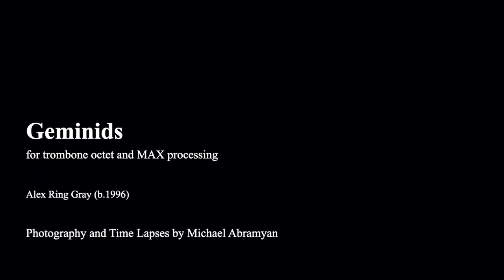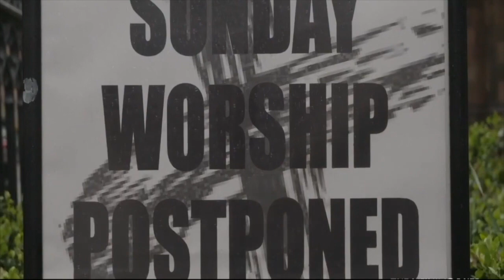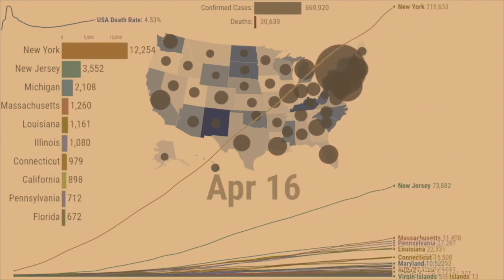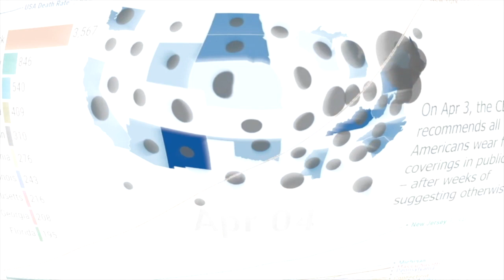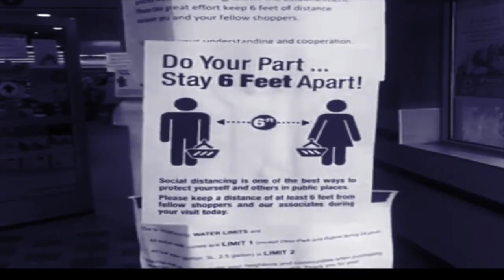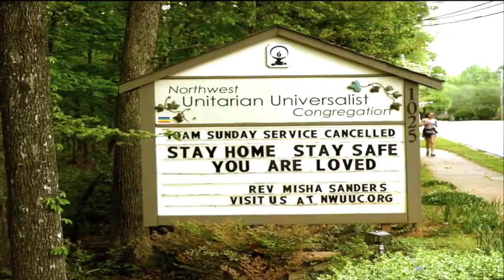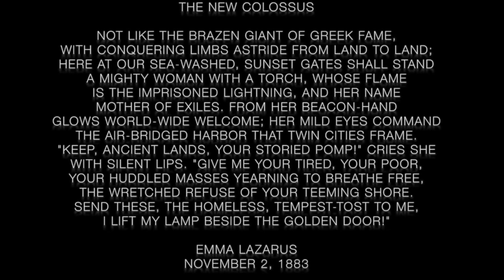Cole Bartels - Virtual DMA Trombone Recital 2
This program is presented in partial fulfillment of recital requirements for the Doctor of Musical Arts degree in trombone performance at the University of Wisconsin Madison. Cole Bartels is a student of Professor Mark Hetzler.

I want to extend the most sincere 'thank you' possible to every person involved in this production including but not limited to: the other performers, composers who contributed pieces, everyone who offered mixing advice, all of you for attending today to hear this music, and my wife, Leah, for listening to me incessantly work on these recordings. .

Significant cost was incurred to produce this recital, including purchasing music, audio equipment, and hiring musicians to record or write music for me. I offer this production for your enjoyment at no cost to you, but if you feel inclined to make a small donation to help offset these costs, you can donate here: